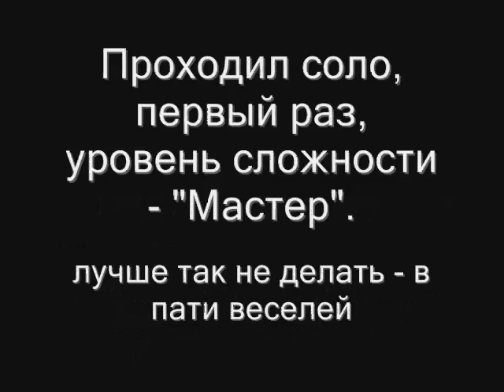Dragon Nest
Зачистка подземелья соло и бой с боссом. Честно скажу - не думал, что так долго выйдет.
Миссия была рассчитана на пати из трех человек.